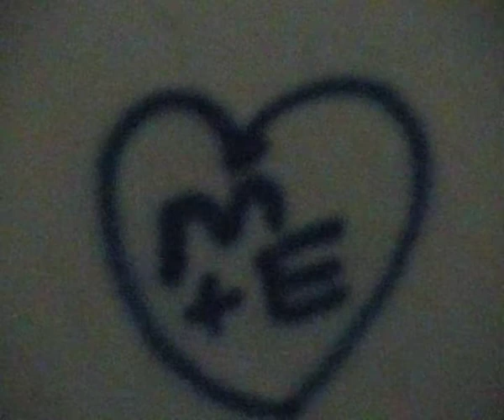M+E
this is a video that I made for my girl. yo Emma! I love you baby.